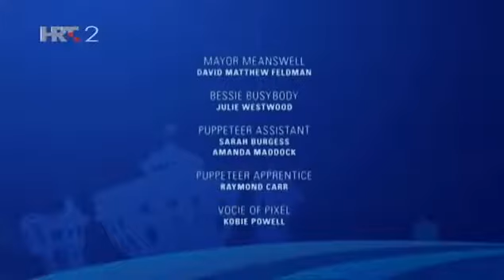LazyTown Credits (Croatian) (HRT 2 Airing)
This Is The Croatian Credits of:
"LazyTown".

Taken From HRT 2 Croatian Airing of
"LazyTown".

No Copyright
Infringement Intended.

Credit To
LazyTown Entertainment & Nick Jr.